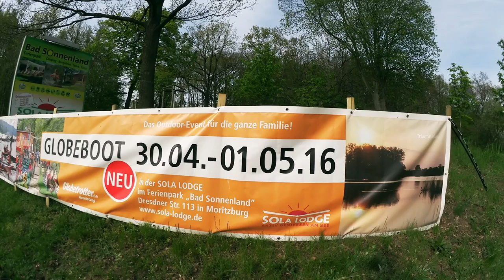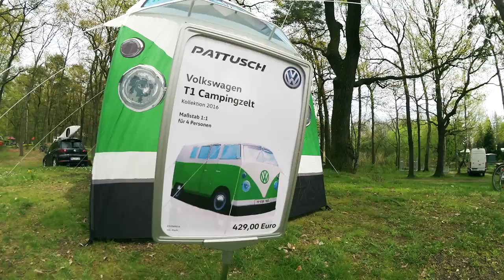GLOBEBOOT 2016 - Globetrotter OUTDOOR Testival Moritzburg | Random VLOG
Wir waren auf der Globetrotter Ausrüstungsveranstaltung Globeboot beim Zeltplatz Bad Sonnenland. Neben Kanu/Boot fahren, klettern, Zelten (sogar das Zelt aus Der Marsianer mit Matt Damon), Campen, Bogenschießen, E-Bike Fahrrad fahren, Skiskaten und noch vieles vieles mehr konnte man allerhand ausprobieren. Damit steht dem nächstem Campingtrip nichts im Wege.

Aussteller:

1. Bootsaussteller

Gatz (Kanus)
Grabner (Schlauchboote)
Gumotex (Schlauchboote)
Kanuga (Holzkanadier)
Lettmann (Kajak)
Out Trade (Faltboote)
Prijon (Kajak)
Restube (Bootssicherheit)
Robson (Wildwasser)
Sevylor (Schlauchboote)
Starboard (Stand-Up-Paddling)
Wavecrest (Kanadier)

2. Zelte

Big Agnes
Dachzelte
Eureka
Fjällräven
Hilleberg
Marmot
MSR
Nomad
Nordisk
Tatonka
Tentipi
Vaude
Wechsel

3. Outdoormesse (15 Aussteller)

Black Diamond (Stirnlampen, Klettern)
Cascade Design /MSR (Kocher)
Fibertec (Imprägnierung)
Garmin (GPS / Satellitennavigation)
Katadyn (Wasserfilter)
Keen (Outdoor-Sandalen)
Leatherman (Messer)
Lösche Optik (Sportbrillen)
MSR (Kocher)
Optimus (Kocher)
Petzl (Stirnlampen, Klettern)
Petromax (Petroleumlampen)
Power Traveller (Solarstrom)
Primus (Kocher, Lampen)
Spyderco (Messer)
Therm-A-Rest (Isomatten)
Steiner (Ferngläser, Nachtsichtgeräte)
Yeti (Schlafsäcke)

4. Aktivreisemesse

Bad Schandauer Kur- und Tourismus GmbH
Diamir Erlebnisreisen
Elch Adventure Tours
Kanu Dresden
Kulturlandschaft Moritzburg
Reisepraxis Dresden (Berliner Centrum für Reise- und Tropenmedizin)
Scandtrack
Schulz Aktiv Reisen
Wandern und M(e)ehr

5. Reise- und Wohnmobilausstellung

Schaffer Mobil (Wohnmobile)
VW Autohaus Pattusch (Kombis, Vans, Kleinbusse)

6. GlobeBoot Aktiv

Abseil- und Jümarstation (Kletterschule Lilienstein)
Bogenschießen (Bogenschule Dresden)
Hochseilgarten (Abenteuerpark Moritzburg)
Kletterturm (XXL Die Wand)

7. GlobeBoot Kids

Kinderhüpfburg powered by VW Autohaus Pattusch
Outdoor-Kinderprogramm
Orientierungskurse (Naturcamp Dresden)
Planaria Umweltmobil (LANU - Sächs. Landesstiftung für Umwelt und Natur)

8. Alles auf Rädern

bike point (Ausstellung und Testräder)
GS Velo (Ausstellung und Testräder)
Ortlieb (Fahrradpacktaschen)
SRB (Skiroller-Teststrecke)
Thule / Chariot (Kinderanhänger)

- Our Gear -
Video: Canon Legria Mini X Camcorder - GoPro Hero 4 Black Edition - Canon EOS 6D Vollformat Digital-SLR Kamera mit Canon EF 24-105mm 1.4 L IS USM & Canon EF 50mm 1.8 - DJI Phantom 3 Professional - Blackmagic Pocket Cinema - Blackmagic Micro Cinema
Sound: Rode VideoMic Pro Kondensator-Richtmikrofon
Software/Hardware: Lizensierte Adobe Creative Cloud - Adobe Premiere - After Effects - Photoshop - DaVinci Resolve - Blender - Cinema 4D & Intel i5 6 Kerne mit SSD